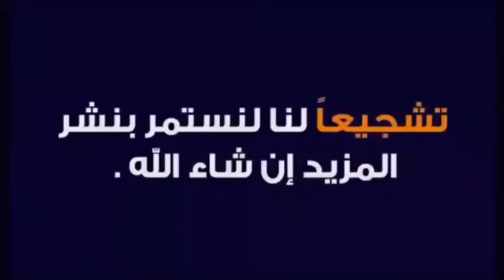أجمل مطبخ خشب هتشوفه في حياتك